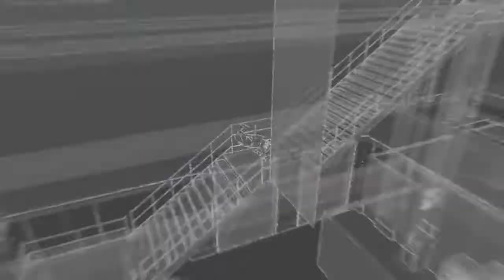WATCH_DOGS™_Invaded by rarapapa510 (fails to cover glitch)